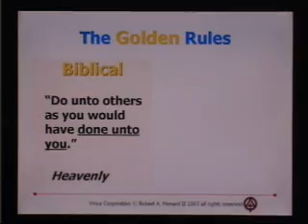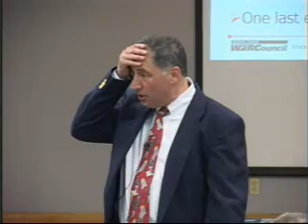negotiation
We all negotiate all the time so why not excel at the science and art of this most important business skill?   Negotiation is all about preparation, strategy, and Total Cost of Ownership, not deception, tired tactics, and picking pockets for a lower price.